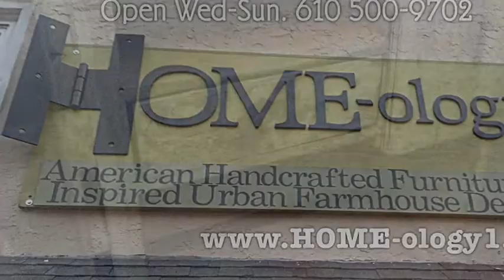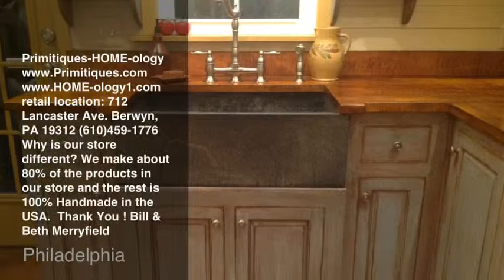Cute Decor on the Mainline In Berwyn, PA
Handmade Furniture Store in Berwyn PA
Buy furniture chester county pa
Mainline Furniture in Wayne, Berwyn, Villanova, Devon, Exxon, Bryn Mawr, Downingtown, and Newtown Square, Philadelphia, ASID, Interior Designing specialists

712 Lancaster Ave. Berwyn, Pa 19312